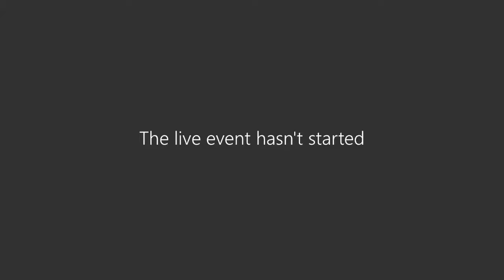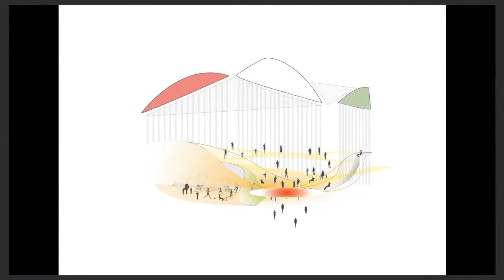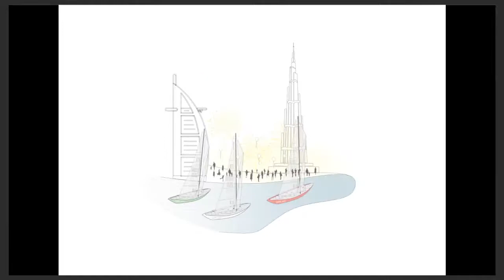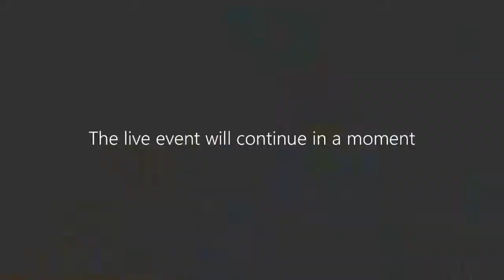Interpretazione: cosa significa ascoltare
17/11/20
Per progettare occorre ascoltare il mondo e cogliere le contraddizioni, analizzarle, cercare di risolverle, evitando sia le fughe in avanti sia un atteggiamento empirico quotidiano, ovvero adattarsi. È un metodo.

Dialogo con Italo Rota, architetto e progettista del padiglione italiano a Expo Dubai 2021